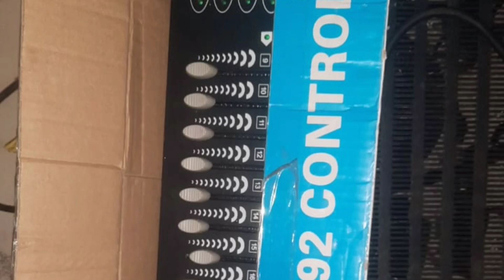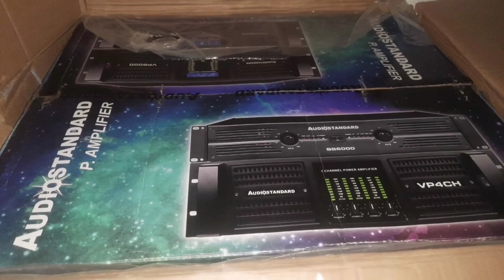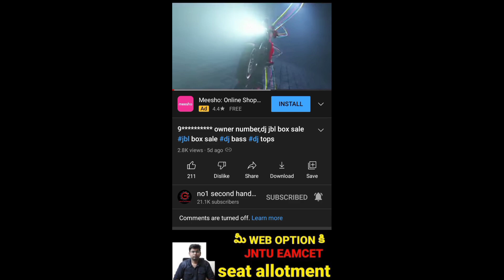7995973956,9603846356dj owner number,new dj set sale,dj sale in telugu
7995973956,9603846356dj owner number,new dj set sale,dj sale in telugu

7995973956,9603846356dj owner number,new dj set sale,dj sale in telugu